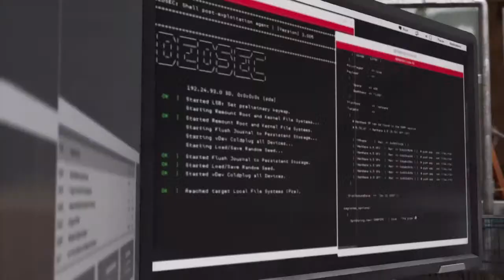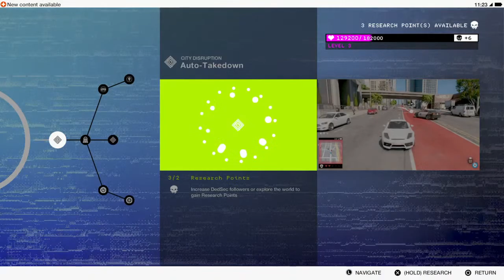Watch dogs duo p.2